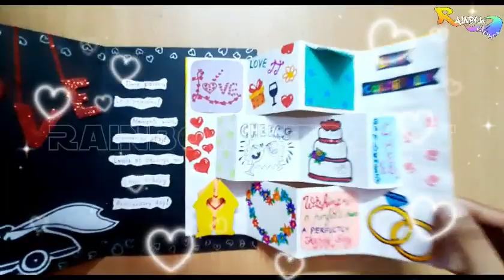innovative unique tutorial card anniversarycard mycreation creativity rainbowstrokes saanvigarg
how to make an innovative and creative anniversary card
Pls check the below link. for Inner Card-
Mini Album Card-